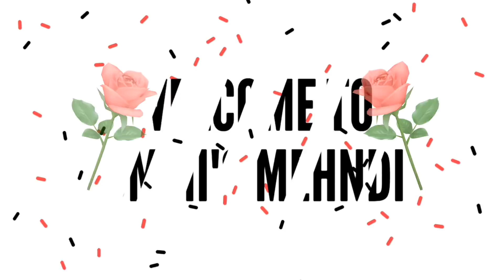stylist Arabic bel designs for front hands. Arabic mehndi designs.